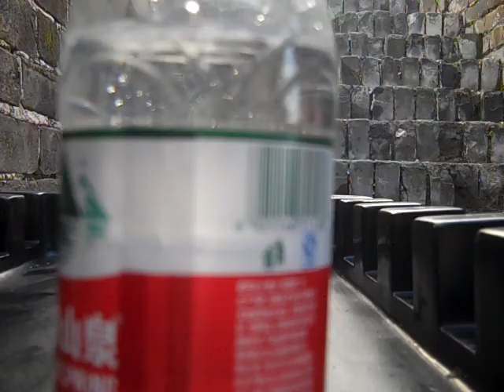TTO China - Touring the Great Wall Part 3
This is a part of the Wall that isn't as well maintained as in the previous videos, It feels even grander here, like the missing bricks stand testament to the many secrets of the Wall. It's very powerful.